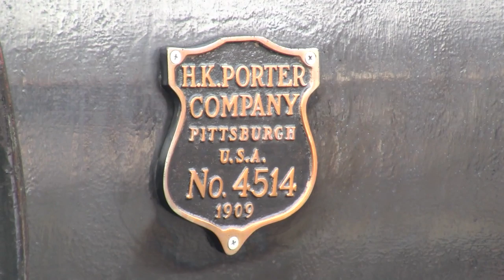Porter Steam #4514 in Action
A Porter 2-6-0, #4514 of 1909, at Otaru Museum, Hokkaido, Japan. Filmed on Apr. 30, 2011.
Hokkaido's rail history started by importing Porter Locomotives from America in 1880s, while in other parts of Japan started with British locomotives.

Although #4514 is not the locomotive that used to run in Hokkaido (she came to Japan in 1993), her museum run greatly contributes to rail history education.

Porter #672 of 1884, one that was actually used in Hokkaido, is also preserved in this museum.